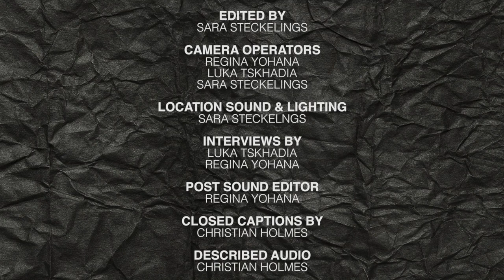The Extra Day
Thom Varey, a self-made musician/producer, talks about his claim to fame in this short documentary made by Humber's third-year journalism students.

PRODUCED BY: Sara Stecklings, Christian Holmes, Regina Yohana, and Luka Tshadaia.

A special thanks to professors Bernie Monette and Rick Macinnes-Rae for all their help through the development of this documentary.